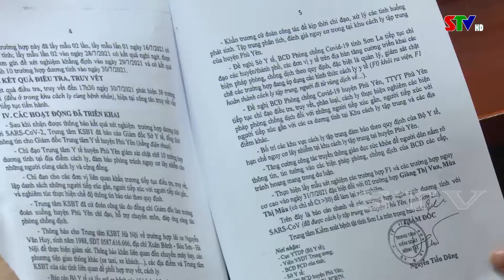Bản tin truyền hình tiếng Mông ngày 1/8/2021